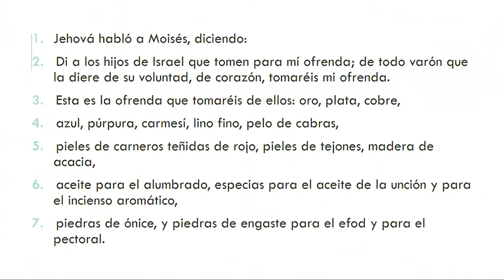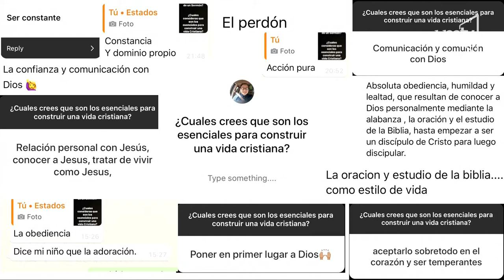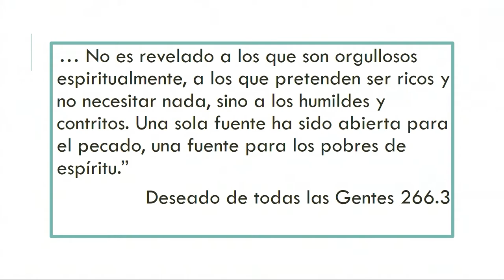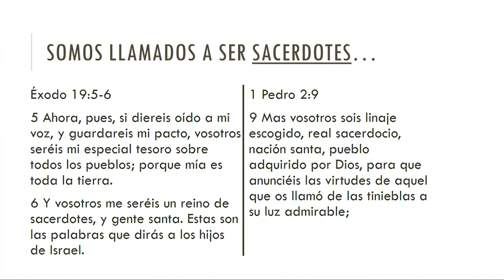"Y yo habitaré en medio de ellos" Carlos Guzmán